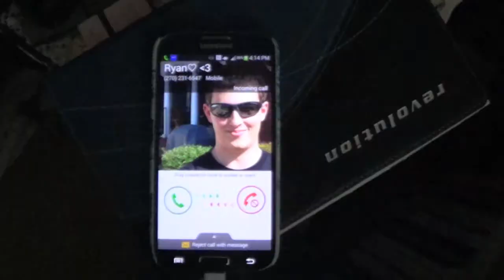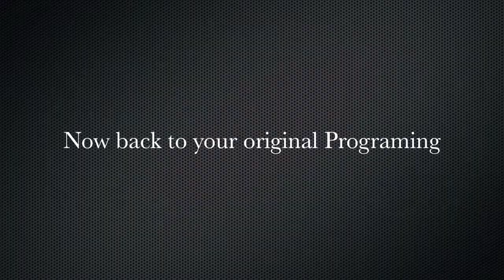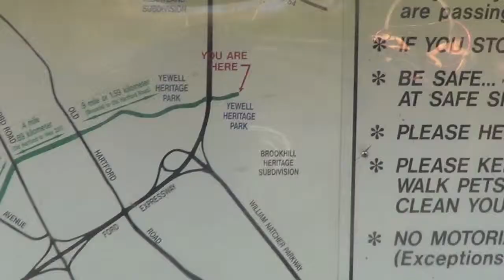Business Probs- Economics Project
Luke and Ryan's video for Economics. This is a short that will hopefully contain all the prerequisites and possibly more. You will embark on a journey from the show "Business Probs." to its sponsors then back to the dramatic conclusion. and yes it has bloopers.